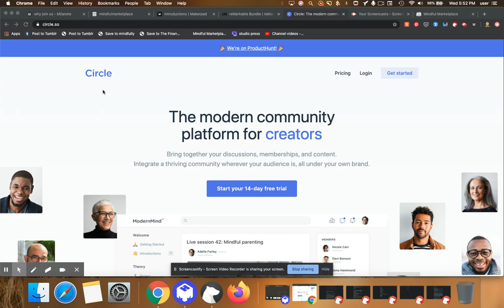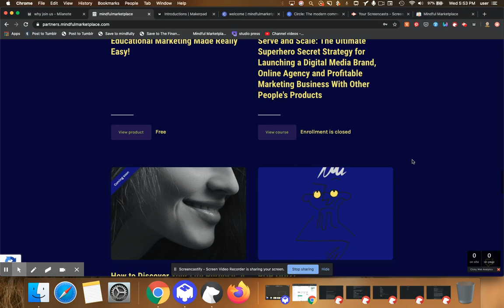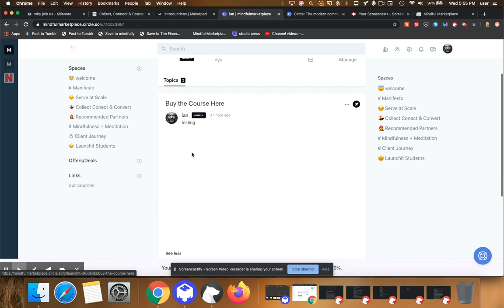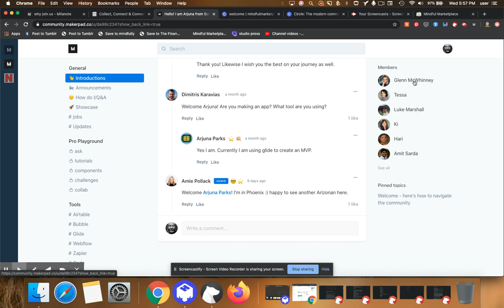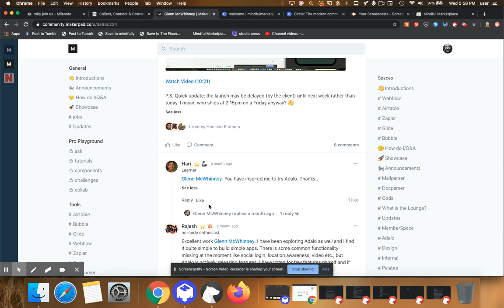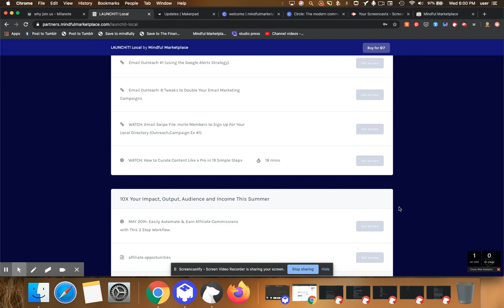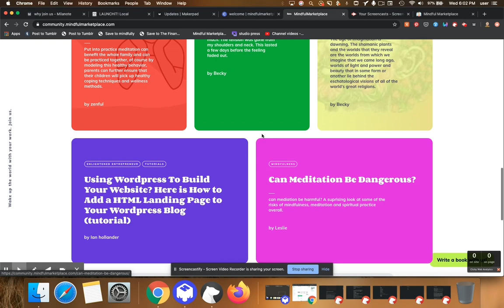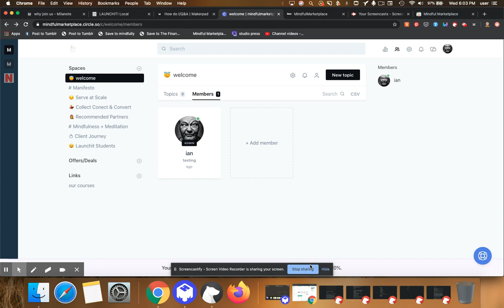Circle.So Review: A First Look at Circle, the NEW SASS For Building Online Communities Without Code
- our featured course collection Winter 2021